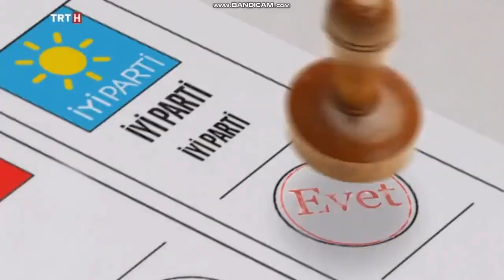TRT Haber - Reklam Kuşağı (10 Haziran 2018) 2-2